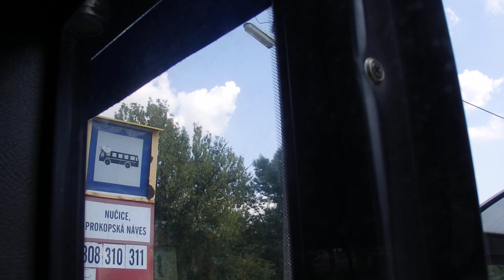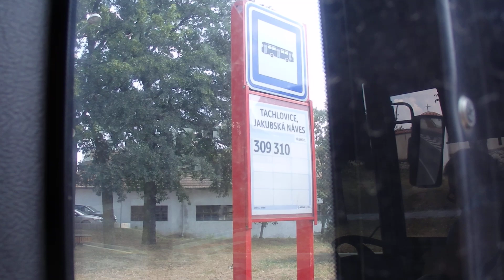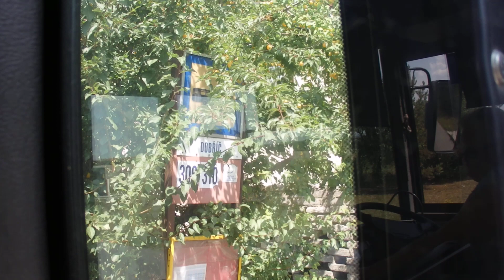Jízda linkou 310 (1/2)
Rudná,zdrav.stř. - Jinočany,náměstí
Natočeno 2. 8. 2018 při odklonu linky 310 na Stodůlky.
Vůz 9204 - Karosa C954E - dopravce Arriva Střední Čechy (Stodůlky).